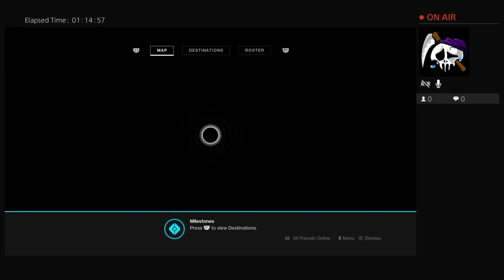First time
Single ready to mingle and im 18